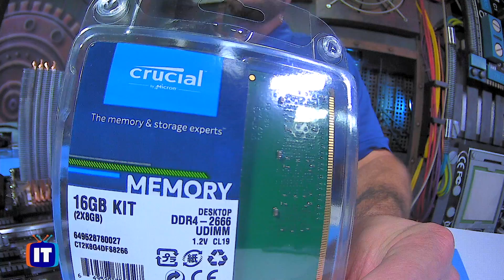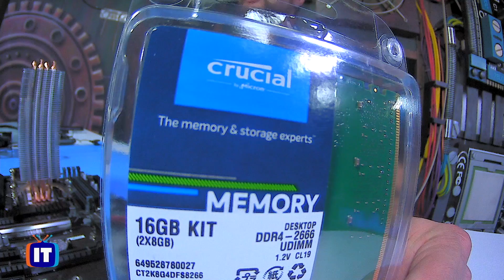How to Install RAM (System Memory) | How to Build a PC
The next step in our PC build journey is to install RAM or (system memory), which is where the computer holds current programs and data that are in use. In this video, Wes will identify the proper RAM alignment, installation pattern, and demonstrate how to physically install RAM and insert it into  the DIMM slots.

The PC Build course is designed for budding IT professionals and anyone else who has ever wanted to how to build a pc step-by-step.

Are you interested in learning tech skills? Get access to online IT skills and certification training from ITProTV. Home of binge-worthy learning, ITProTV offers teams and individuals 5800+ hours of engaging & effective on-demand video training for the latest technology skills. Watch live or on-demand daily. Start learning free at ITProTV